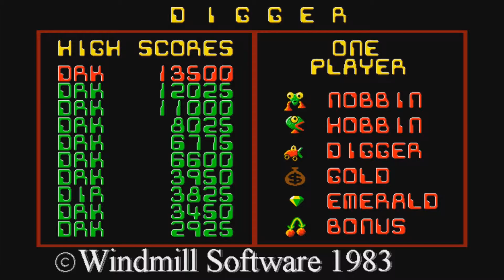DIGGER - Retro Review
Ein Spiele-Klassiker aus den 80ern im Retro-Review. Auch heute noch ein durchaus spielenswerter Titel.